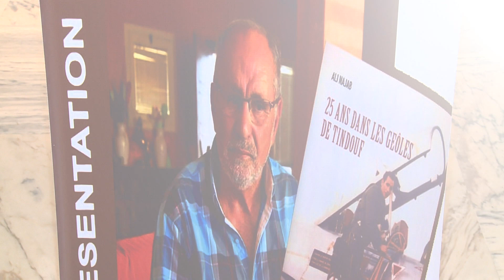كتاب يترجم 25 سنة من المعاناة في سجون تندوف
قدم النقيب المتقاعد في القوات الجوية الملكية، علي نجاب، أمس الثلاثاء بالرباط، مذكراته كأسير حرب "25 سنة في سجون تندوف"، وهو نص تراجيدي خصص لشهداء الوطن الذين قضوا دفاعا عن الوحدة الترابية للمملكة.